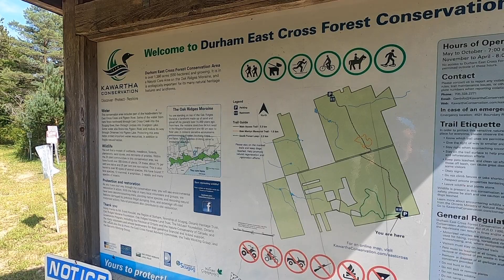Ia Papucii Vara Prin Pădure și lângă Râu🇨🇦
O plimbare de weekend într-o zona sălbatică cu multe ciuperci și un rau cu apa lină.
Link cu ieșirea mea iarna